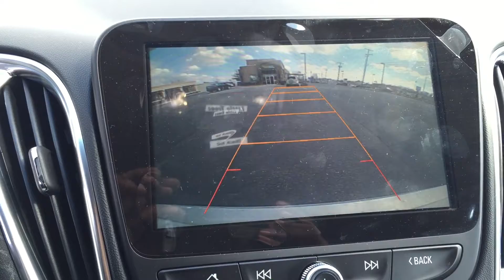New Car Alert Chevy Malibu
Quick look at a 2016 Chevrolet Malibu LT